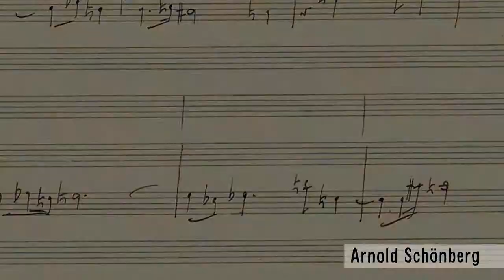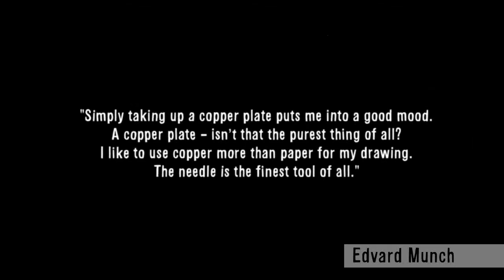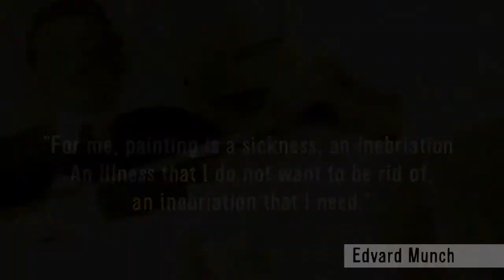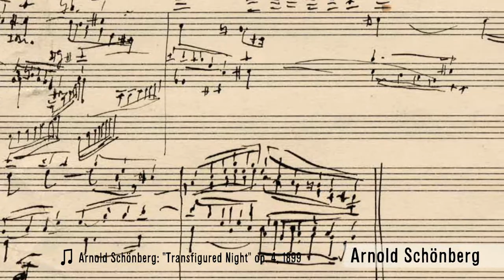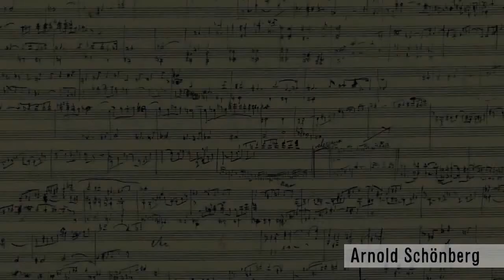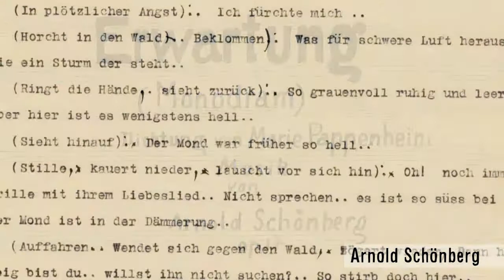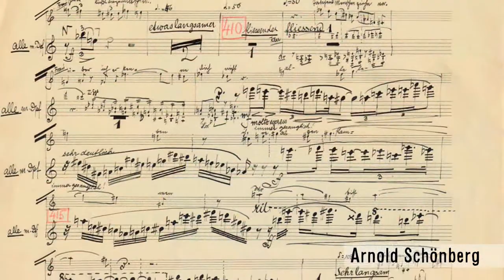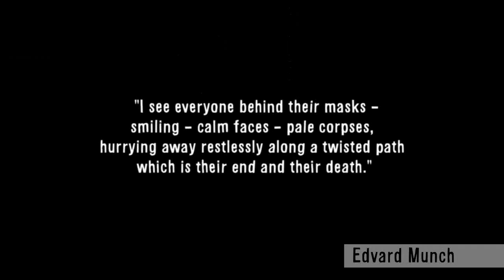Strindberg Schönberg Munch - Nordic Modernism in Schönberg´s Vienna around 1900 PART 2/2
Film to the Exhibition at the Arnold Schönberg Center Vienna, September 2008  - January 2009.